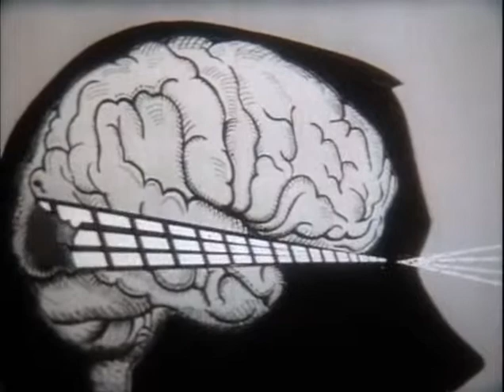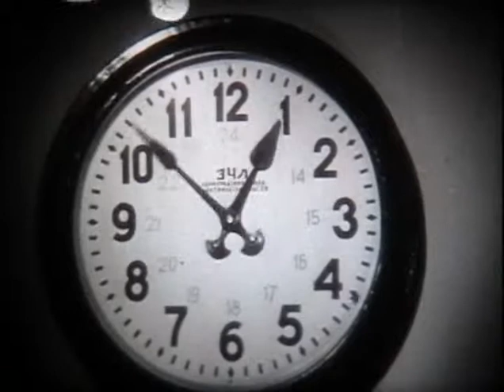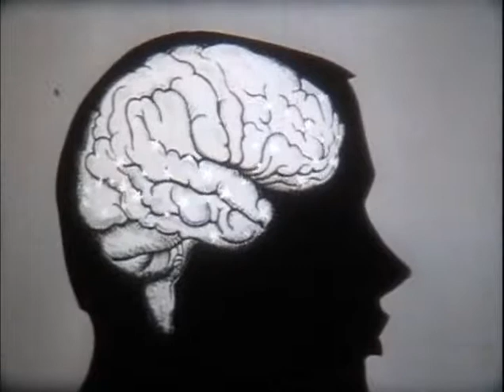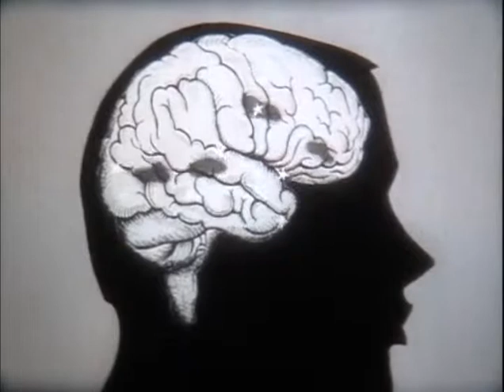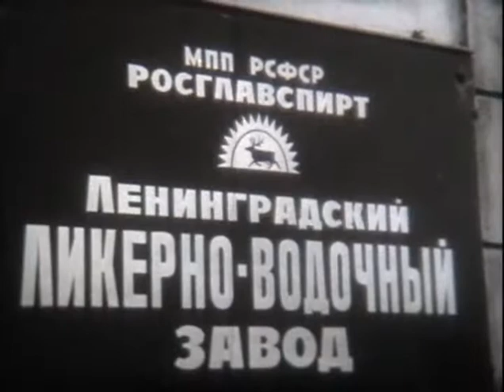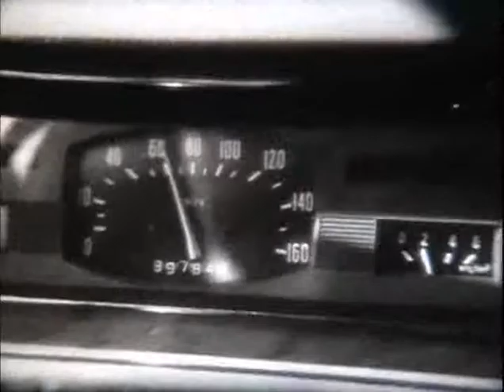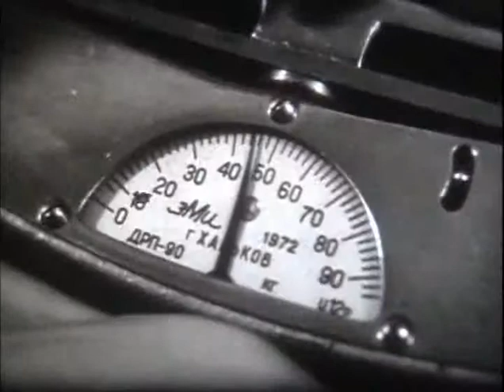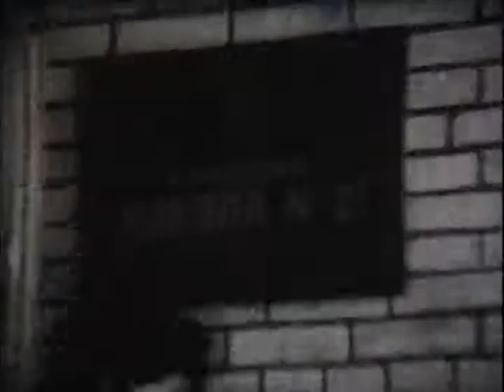Труд и отдых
«Труд и отдых» - «Леннаучфильм» 1977г (00:19:07 чёрно-белый) Режиссёр-Л. Иванов
Фильм построен фрагментарно. Фрагмент 1-"Гигиена умственного труда"-показаны процессы возбуждения и торможения, возникающие в мозгу человека при работе. Во фрагменте 2-"Режим дня"-на конкретных примерах показана необходимость соблюдения режима для сохранения высокой работоспособности. Во фрагменте 3-"Режим труда и отдыха"-показываются процессы раздражения и торможения, происходящие в головном мозгу человека, и отмечается необходимость чередования труда и отдыха. Во фрагменте 4-"Гигиена сна"-объясняется процесс сна и раскрываются основные гигиенические требования, обеспечивающие нормальный сон. Фрагмент 5-"Влияние алкоголя и никотина на здоровье человека"-демонстрируется вред, наносимый организму человека алкоголем и никотином.